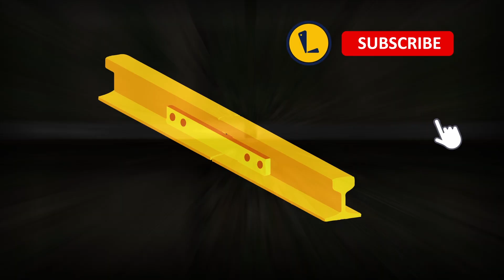What Stones Along Railway Tracks Mean?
Did you ever notice the crushed stones which are lying

alongside the railway tracks? Have you ever wondered

why these stones are placed there? By the way, they are

called track ballast. But what are those for, anyway? And how does this bed of stones not fall apart under the

weight of a moving train?

railway track
track ballast
why stones in railway track